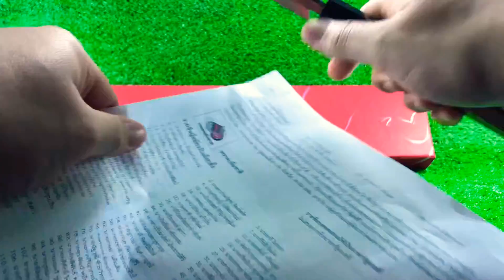31 มีนาคม 2562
มีดเชฟ Santoku เหล็กดามัสกัสผสม 3 ชนิด แกนกลางสอดไส้ด้วย  stanles steel 9cr 18 mov